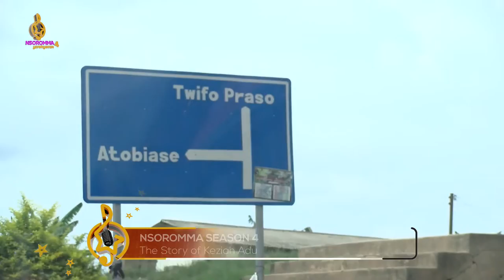Upclose with Nsroma Season 4 Winners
Edu news 360 On Joy learning - II (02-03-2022)
Edu news360